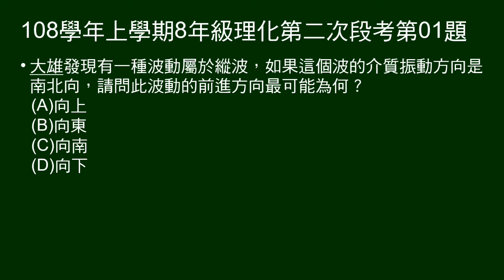108學年上8年級理化二段第01題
介質南北運動的縱波，問波的前進方向。